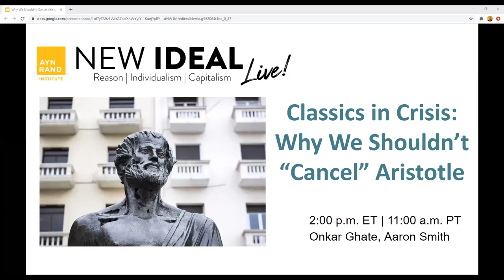Classics in Crisis: Why We Shouldn’t “Cancel” Aristotle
With calls to “cancel” prominent people becoming commonplace, even major historical figures like Aristotle are likely targets.

In this episode of New Ideal Live, Onkar Ghate and Aaron Smith discuss Agnes Callard’s New York Times opinion piece “Should We Cancel Aristotle?” and the culture wars over which figures should be taught, tolerated, venerated, or toppled.

Among the topics discussed are:

Why Callard’s weak defense of Aristotle is worse than no defense;
What standards should determine whether a given historical figure should be taught or studied;
What positive values you can gain by studying world-class thinkers of the past like Aristotle;
Why many criticisms of historical figures’ views are anachronistic and unjust;
Why the language of “cancelling” and “cancel culture” distort thinking.

Also mentioned in the discussion are Bryan W. Van Norden’s “Who Is Cancelling Aristotle?” and Daniel James Sharp’s “David Hume Tower: A Tale of Quiet and Shameful Erasure.”